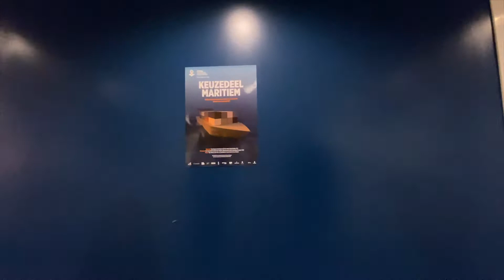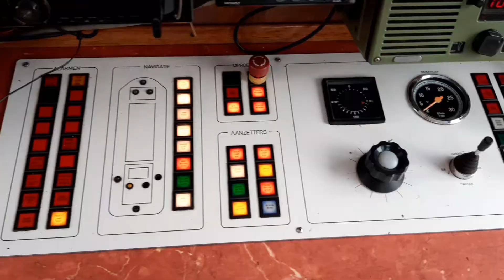Keuzedeel Maritiem - Sterk Techniek Onderwijs Meppel / Steenwijkerland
VMBO leerlingen Meppel en Steenwijk maken kennis met maritieme wereld
Opleidingsschip Scheepvaart & Transport College Rotterdam in Meppeler haven

Leerlingen van voortgezet onderwijs instellingen uit Meppel en Steenwijk kunnen van acht tot 19 maart deelnemen aan een bijzonder project. Vanaf die datum start het zogenaamde Keuzedeel Maritiem, een samenwerking van Sterk Techniek Onderwijs Meppel/Steenwijkerland met Scheepvaart Transport College Hanze. Doel is om derdejaars leerlingen gedurende twee weken kennis te laten maken met de wereld van de binnenvaart en maritieme bedrijven in de grootste binnenlandse zeehaven van Nederland: Meppel, onderdeel van Port of Zwolle.
In de periode dat het keuzedeel aangeboden wordt bevindt het STC opleidingsschip Prinses Christina zich speciaal voor dit doel in de haven van Meppel. Deelnemende leerlingen maken daar op praktische wijze kennis met een flink aantal onderdelen uit de scheepvaart. Zo leren ze onder andere hoe een schip zeeklaar gemaakt wordt, moeten ze schoonschip maken, hoe je moet varen met een bijboot, wat er moet gebeuren om reddend te zwemmen, wat schiemanswerk is en hoe het dagelijks leven aan boord is. En dat betekent dus ook dat er gekookt moet worden.

Het keuzedeel Maritiem is ontwikkeld door Binnenvaart Nederland (BNL) en het Scheepvaart en Transport College (STC) dat in Rotterdam is gevestigd en sinds 2019 ook in Zwolle een afdeling heeft.  De volgende voortgezet onderwijsinstellingen maken onderdeel uit van Sterk Techniek Onderwijs Meppel/Steenwijkerland: Stad & Esch, Greijdanus, CSG Eekeringe, Dingstede, Terra Meppel en RSG Trompmeesters en STC- Hanze (de locatie van STC in Zwolle). Aan dit keuzedeel werken verder mee: Alumax Boats BV, TB Shiprepair, Waterscouts Meppel, MCS  BV en Stichting Meppel aan Zee